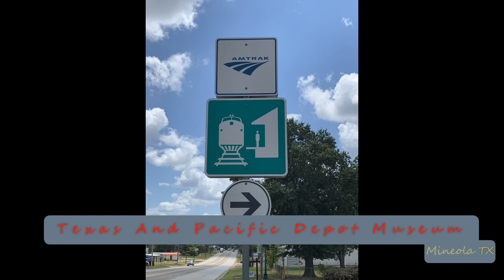2023-09-23h Amtrak #22 Texas Eagle Eastbound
2023-Sep-23h Amtrak #22 Texas Eagle Eastbound